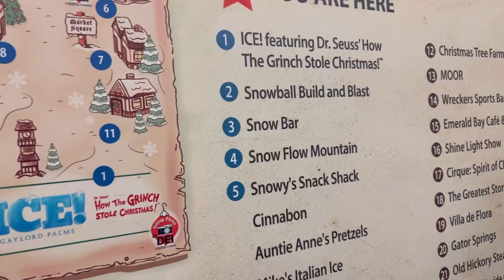Christmas Eve Party|Christmas Day| ICE at Gaylord Palms